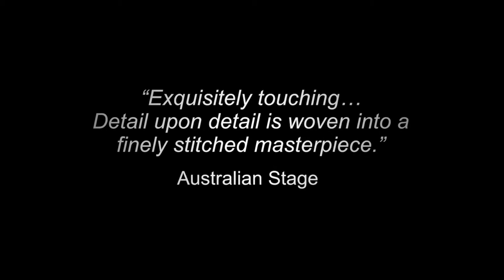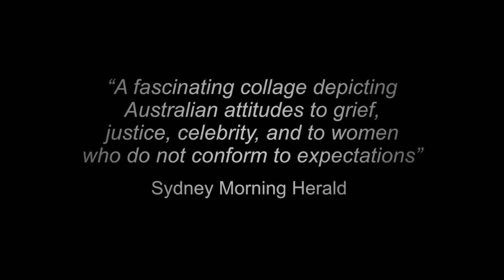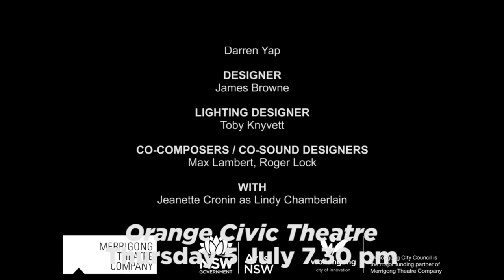Letters to Lindy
Letters to LIndy will be performed at the Orange Civic Theatre on 5 July 2018